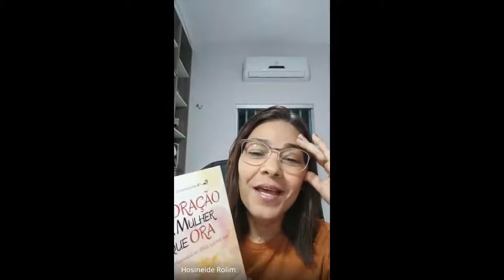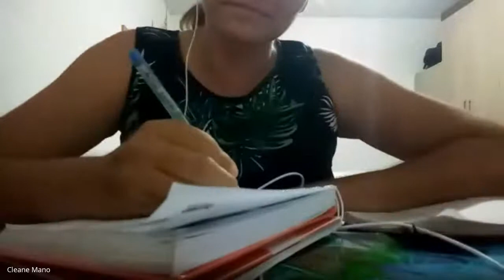ICR | Reunião das Mulheres - Oração (Parte 1)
Mulheres que oram #1